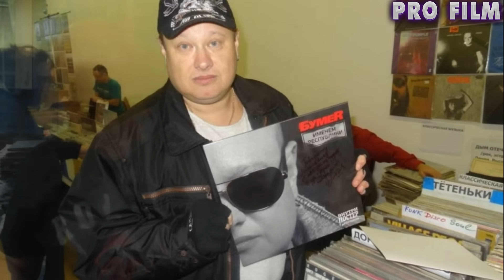УШЛИ ТИХО. ПЕВЦЫ, ушедшие незаметно для многих. А ВЫ ЗНАЛИ?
❗❗❗Все комментарии модерируются